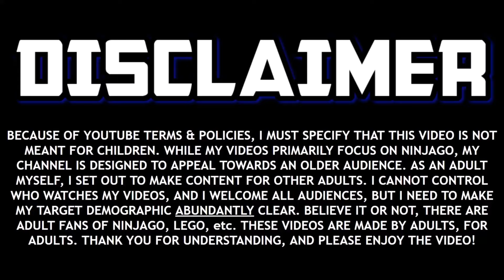this new ninjago video is literally the worst thing ever